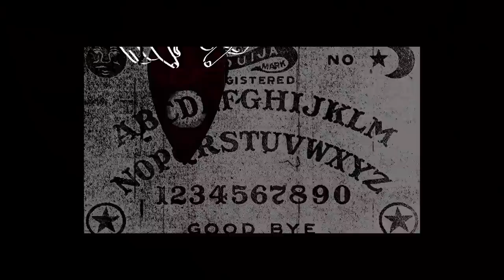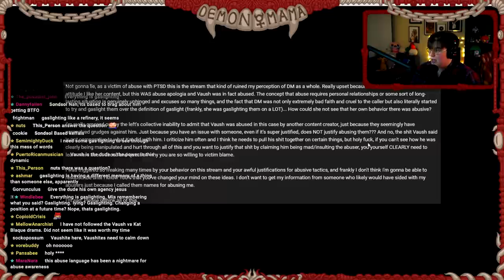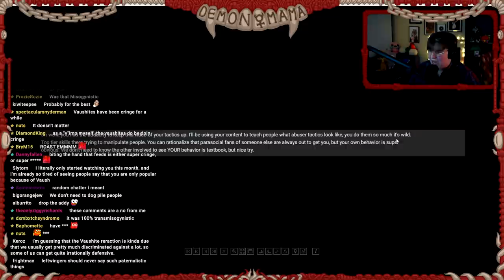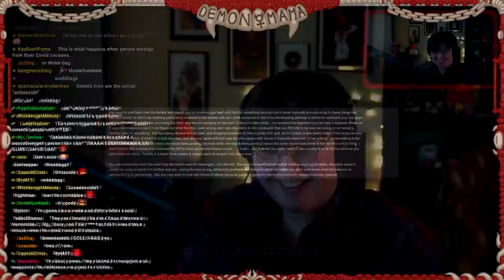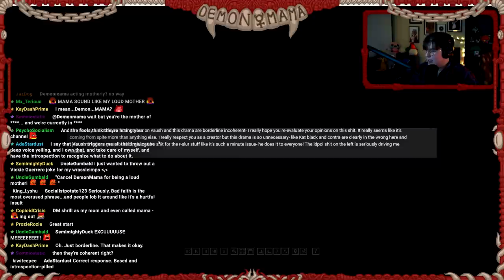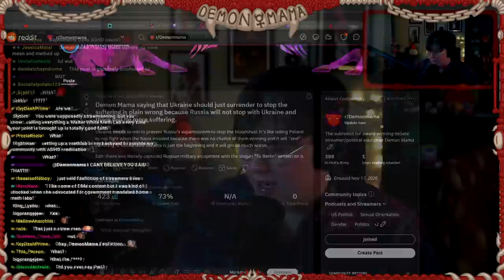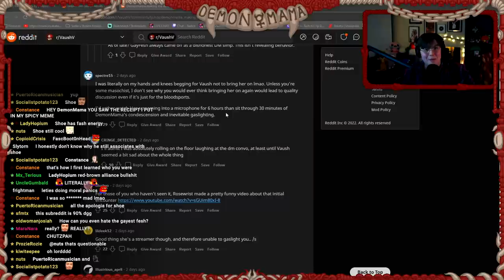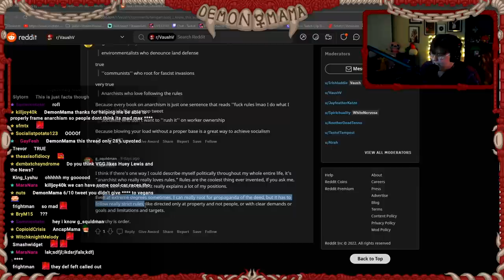DemonMama Reviews YOUR Hate Comments